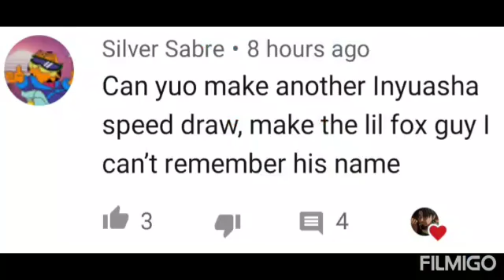Shippo speed paint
This video was so fun to make. This is my first painting i have ever done. I hope you enjoy.

All characters and music in this video belong to there origanl owners.

First comment gets a shout out at the end of the next video.